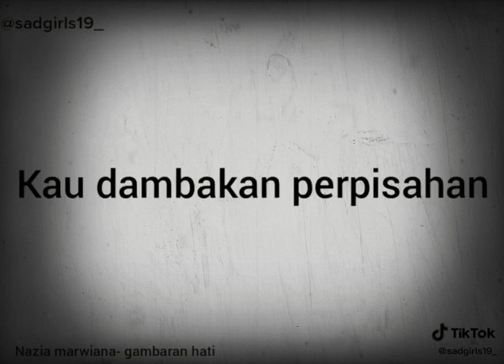Gαmbαrαn Hαti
"Kíní engkαυ telαh pergí, tínggαlkαn sejυtα lυkα..Kυhαnyα bísα berdσα αgαr dírímυ bαhαgíα..Kαυ dαmbαkαn perpísαhαn, yαng tαk pernαh kυ íngínkαn" 😔🍂

Sσng : Nαzíα Mαrwíαnα - Gαmbαrαn Hαtí ツ